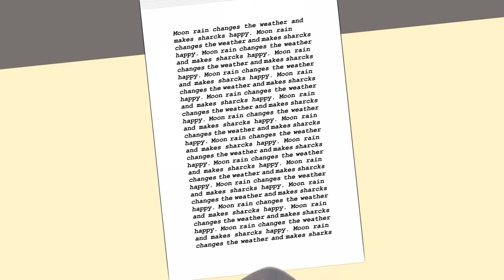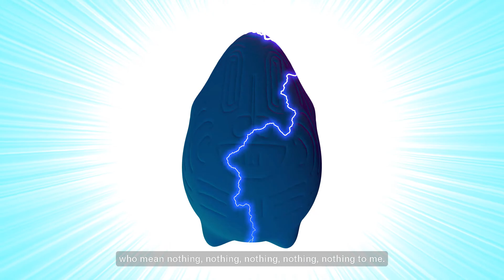Second Official Trailer - 0010: The Sharks Make Contact - Part 2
The second official trailer for the upcoming movie "0010: The Sharks Make Contact - Part 2". To be released on December 7th, 2019.

Writer: Iki Ènèng
Director: Iki Ènèng
Producer: Iki Ènèng
Editor: Iki Ènèng
Starring: Iki Ènèng, Gabriella Lund, Marko Nurmi, James Smith, Jodie Smith and more

Please also check out this movie's predecessors, "0000: A Shark Odyssey", and "0009: The Sharks Make Contact" on this channel!

Trailer music by Really Slow Motion
Composer: Christoph Allerstorfer
Track: Doomhammer
Album: From Ash to Flame